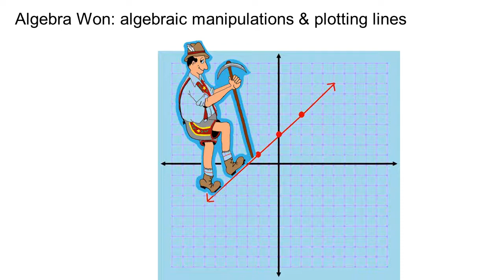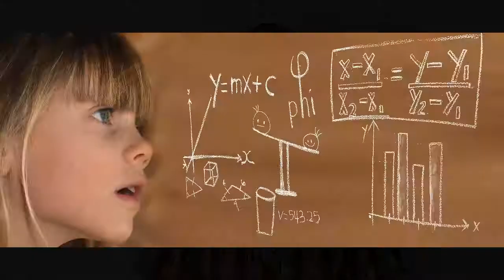Algebra WON and TOO: Practical Algebra I and II Skills with Dr Scott on outschool.com for K-12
Algebra WON and TOO: Practical Algebra I and II Skills with Dr Scott on outschool.com for K-12 learners